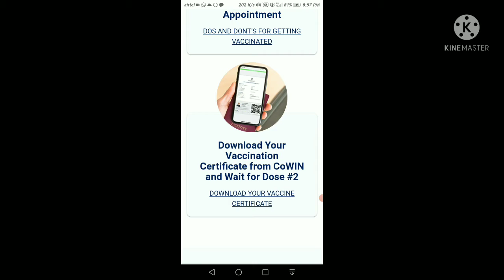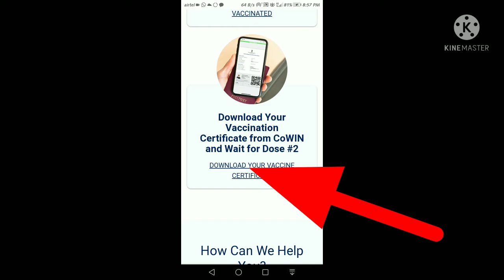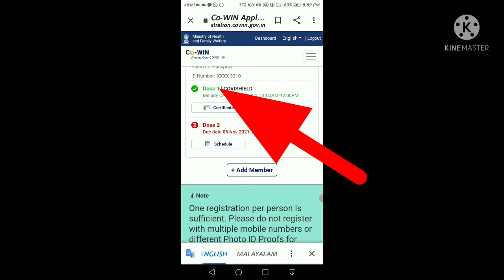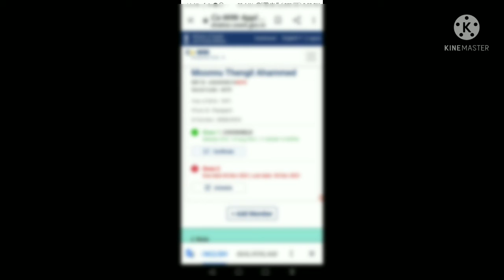How to download covid vaccine certificate in malayalam!കോവിഡ്-19' സർട്ടിഫിക്കറ്റ് ഡൗൺലോഡ് ചെയ്യാം!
covid vaccine certificate engine download cheyyam,
covid 19 vaccine certificate download.

കോവിഡ് സർട്ടിഫിക്കറ്റ് എങ്ങിനെ ഡൗൺലോഡ് ചെയ്യാം
കോവിഡ് 19 സർട്ടിഫിക്കറ്റ് ഡൗൺലോഡ് ചെയ്യാം